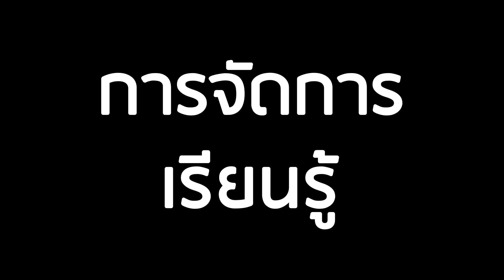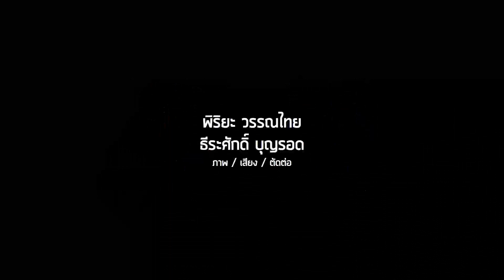PLC การงานอาชีพ ม.5 : ครูหนอม สุกฤษฏิ์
PLC ชุมชนแห่งการเรียนรู้ (Professional Learning Community)
ชุมชนการเรียนรู้ทางวิชาชีพหรือ PLC คือ การรวมตัว รวมใจ รวมพลัง ร่วมมือกันของครู ผู้บริหาร และนักการศึกษา ในโรงเรียน เพื่อพัฒนาการเรียนรู้ของผู้เรียนเป็นสำคัญ

ครูผู้สอน : ครูหนอม สุกฤษฏิ์
ผู้สังเกตการสอน : นางกนกทิพย์ นาคประสบสุข
นักเรียน : ชั้นมัธยมศึกษาปีที่ 5
สถานที่ : โรงเรียนห้วยทรายประชาสรรค์

ลำดับภาพและเสียง : ครูโจ